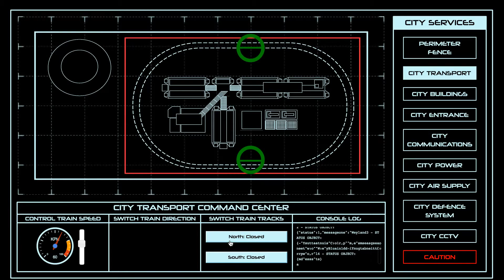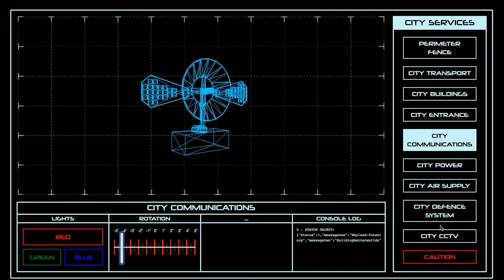City Interface Experience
This experience was designed to allow users to interact with the model city. Any changes the user makes in the city interface are reflected in the model city